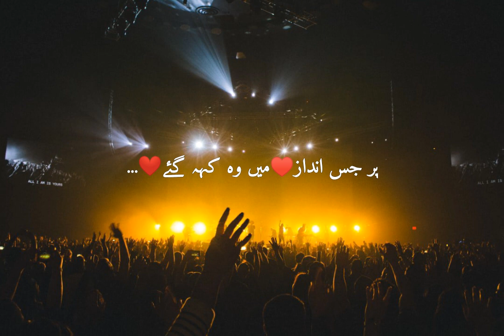Poetry ♥️| The Kapil Sharma Show | Shayri By Audience ❤| Romantic Love Poetry | Heart Touching Quote